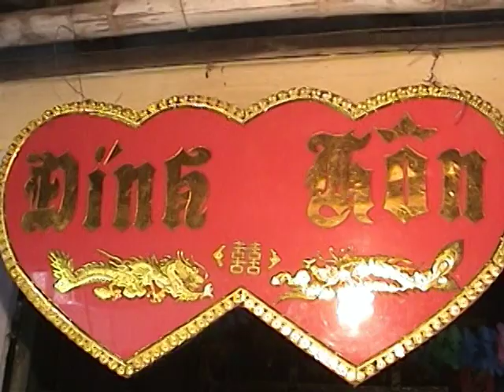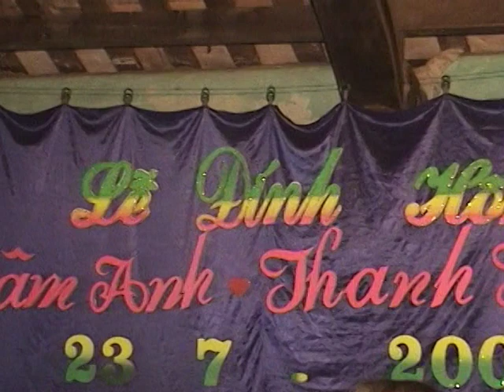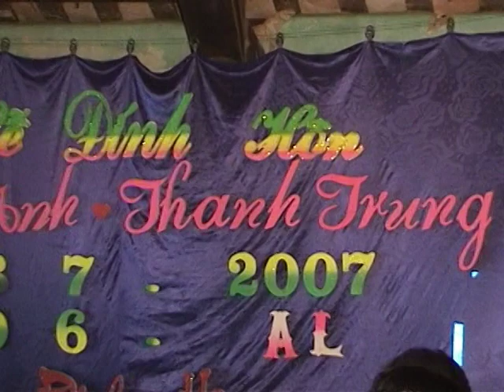dam hoi Tram Anh con chu Thiet nam 2007